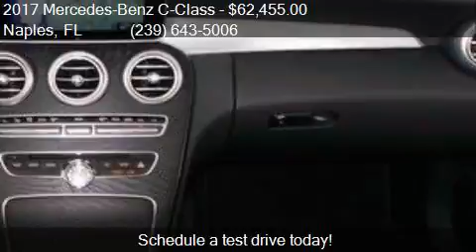2017 Mercedes-Benz C-Class C 300 2dr Convertible for sale in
This 2017 Mercedes-Benz C-Class C 300 2dr Convertible is for sale in Naples, FL 34104 at Mercedes Benz of Naples.

Engine: 2.0L I4
Transmission: Automatic 9-Speed
Color: Unspecified
Mileage: 0
Contact Mercedes Benz of Naples 501 Airport Road South Naples, FL 34104 to test drive this 2017 Mercedes-Benz C-Class C 300 2dr Convertible today.